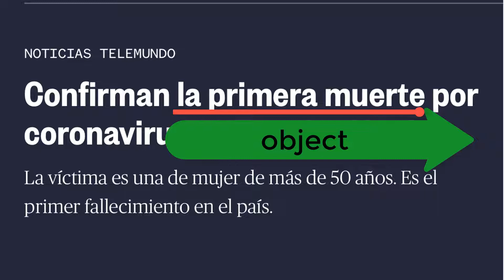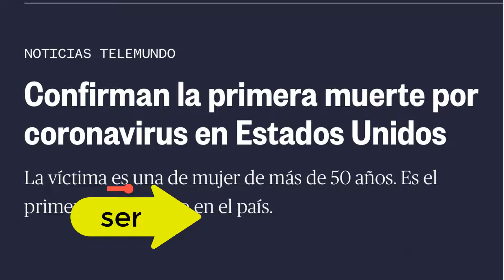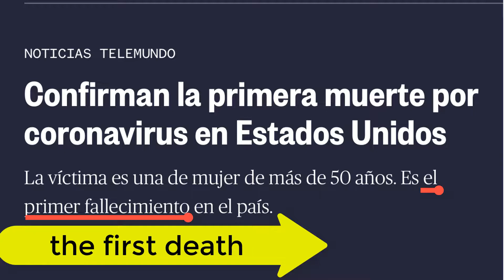Identify Verbs and Subject In Spanish - Conjugation Is the Key To Successful Learning - Slow Spanish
Noticias Telemundo

The first death by Coronavirus in the United States.